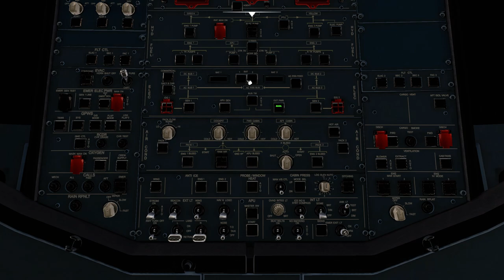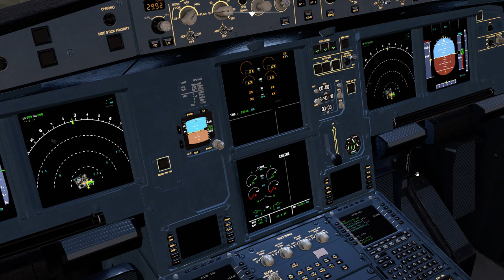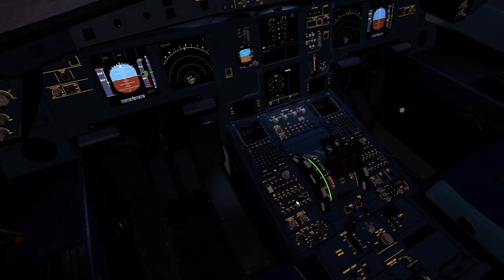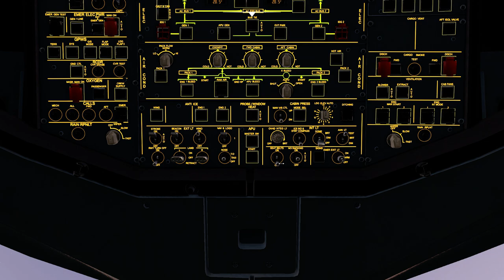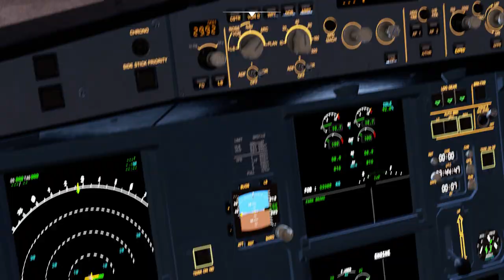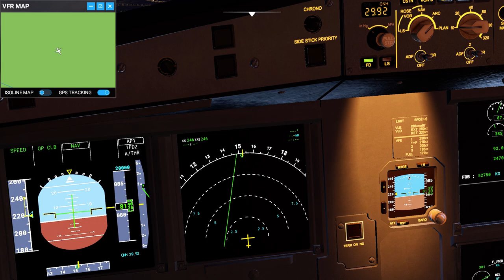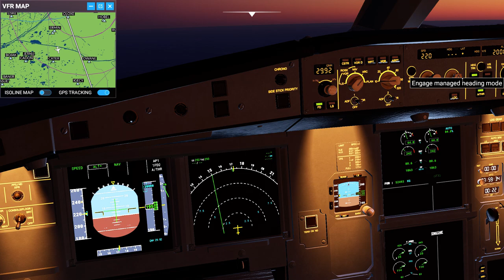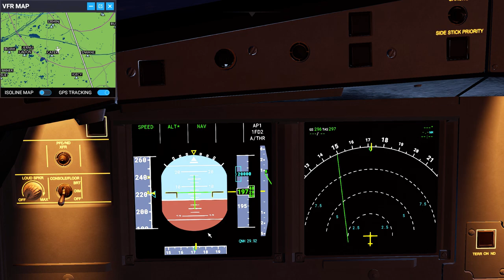Delta A330 Prep and Takeoff in Microsoft Flight Simulator | commentary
An attempt at commentary, after I recorded this I realized there was no way anybody was gonna hear me.

Timestamp for Takeoff: 13:20

I will try to do audio better in the future.